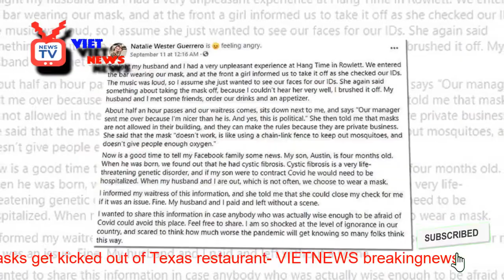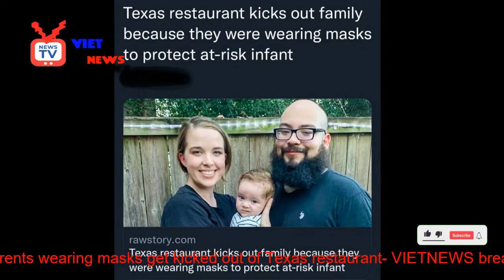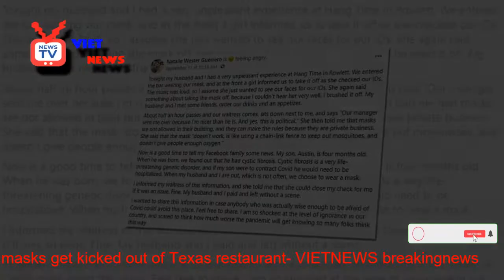New parents wearing masks get kicked out of Texas restaurant- VIETNEWS breakingnews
New parents wearing masks get kicked out of Texas restaurant.
A couple were kicked out of a Texas restaurant last week after they refused to take off the masks, which they say they were wearing to protect their newborn immunocompromised baby back home.

Natalie Wester and her husband, Jose, went to Hang Time, a restaurant and bar in the northern Dallas suburb of Rowlett with a few friends on September 11, when they say staff members told them they could not wear their masks indoors.

Wester said she tried to explain how her son is immunocompromised, when a waitress told them that if they had a problem with the policy they could leave - which they did.

Now, the owner of the bar and grill is defending his no-mask policy, calling mask-wearing an 'overall reaction' and saying he will continue to enforce the policy in an interview with CBS DFW.

Wester said she and Jose went to the restaurant last Saturday to meet up with a few friends - a rare outing for the couple since their son, Austin, was born four months ago.

'If you've ever been new parents, having those couple of hours out like once or twice a month is so important for your mental health,' she told the local CBS affiliate.

But when she got there, she posted on Facebook, the hostess asked her and her husband to take their masks off.

The music was loud, so I just assumed she wanted to see our faces for our IDs,' Wester wrote. 'She again said something about taking the mask off, [but] because I couldn't hear her very well, I brushed it off.'

Wester and her husband then sat down at a table, ordered some drinks and an appetizer, she said, but about half an hour later, her waitress sits down next to her, saying 'Our manager told me to come over here because I am nicer than he is - but this is political, and I need you to take your masks off.'

'She said that the mask "doesn't work, is like using a chain-link fence to keep out mosquitoes and doesn't give people enough oxygen,"' Wester recounted in her post.

The mom said that when Austin was born they found out he had cystic fibrosis - a genetic disorder that causes severe damage to the lungs, digestive system and other organs.

'Cystic fibrosis is a very life threatening disorder,' Wester continued, 'and if my son were to contract COVID, he would need to be hospitalized.'

So, she said, 'when my husband and I are out, which is not often, we choose to wear a mask.'

'I informed my waitress of this information,' she said, 'and she told me she could close my check for me if it was an issue.

'Fine,' Wester said. 'My husband and I left without a scene.'

Now, though, the owner, only identified by CBS as 'Tom,' is defending his no-mask policy, telling CBS DFW his restaurant is a private business and he has every right to refuse service to a customer.

'I have spent my money on the business, my blood, sweat and tears in this business, and I don't want masks in here,' he said, adding: 'I feel the overall reaction with masks is ridiculous in the United States right now.'